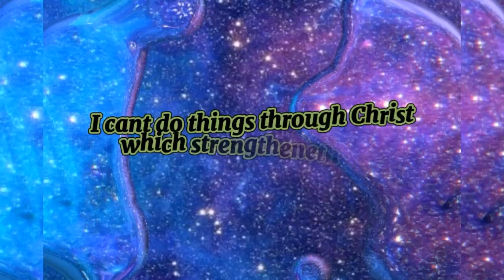BASTA'T KASAMA KITA/TRAVEL VLOG/ JM Fampula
Share ko lang ang aming byahe galing Bulacan,after namin umattend ng kasal ng aking pinsan.Masaya lang na welcome na welcome sya sa mga kamag anak ko napaka light ng pagtanggap kaya naman nakakabitin ung pasyal.Anyway pasubscribe sa mga bago pa lang saking channel and iclick narin ang notification bell para lagi po kayong updated saking mga videos.Godbless u